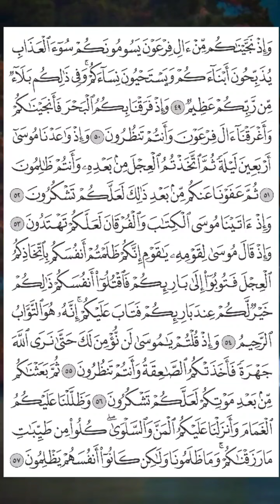تفسير سورة البقرة ٧